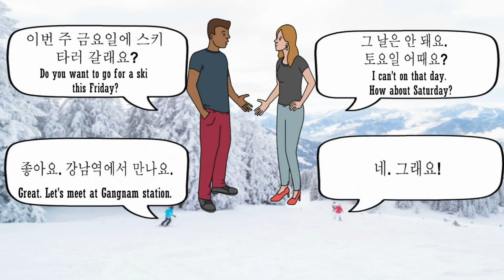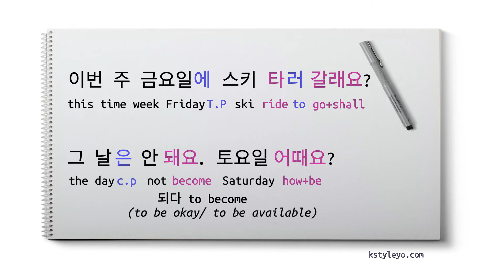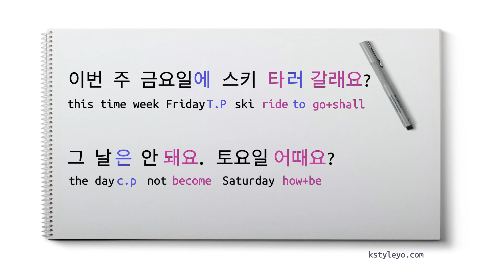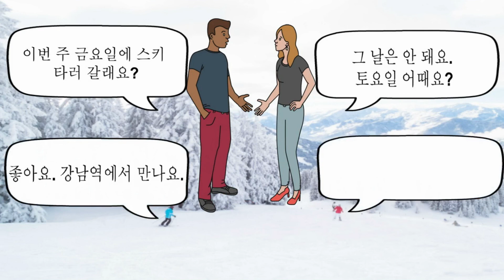HOW TO SPEAK KOREAN 21. Do You Want To Go For A Ski?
✔️ Learn Vocabulary